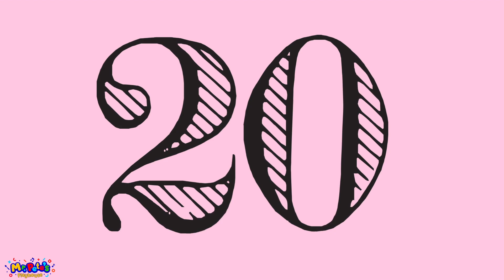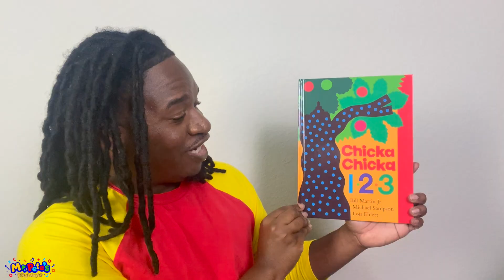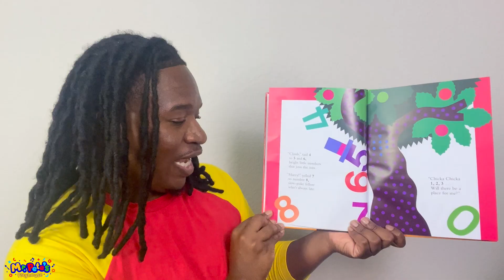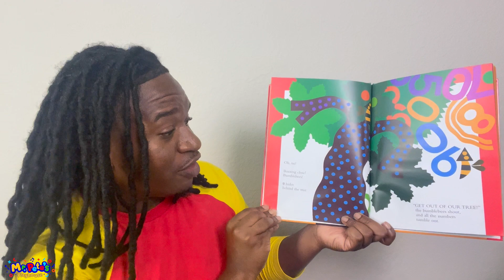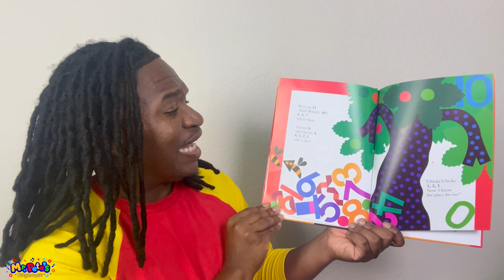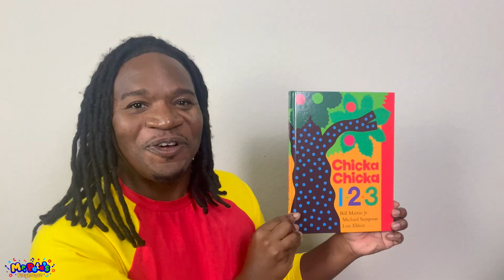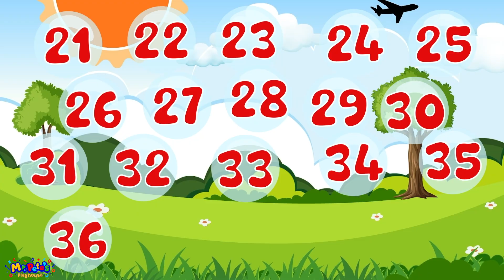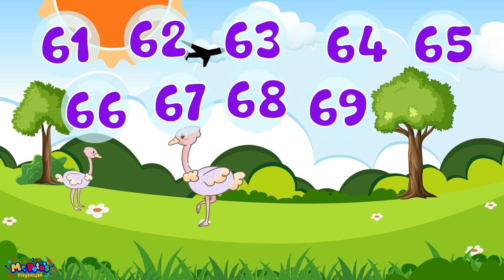Count to 100 Movement Song| Learn to Count by 5s| Kindergarten Math Songs| Count to 100 Readaloud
Hey my friends — are you ready to COUNT, MOVE, and GROOVE with Mr. Pete?!
First, we’re zooming through counting by 5s and 10s, then jumping into the awesome storytime adventure of Chicka Chicka 1-2-3!
And guess what? We’re not stopping there — it’s time to dance, sing loud, and rock out to the super fun "Count to 100" song!
Perfect for preschoolers, kindergarteners, daycare kids, and homeschool heroes — let’s get counting!